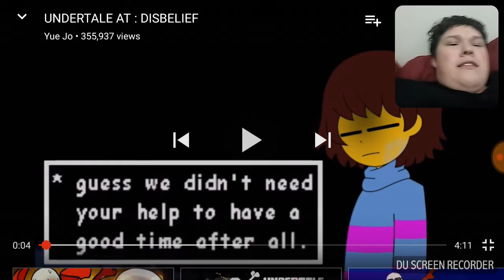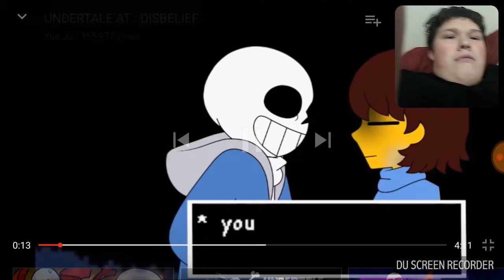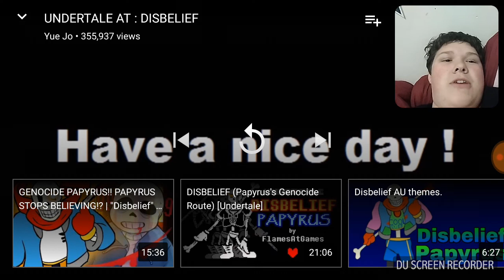Kam Reacts to UNDERTALE AT: DISBELIEF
What's going on my fellow reapers, The Reaping Hopkins here again and today we're gonna be reacting to UNDERTALE AT: DISBELIEF, by Yue Jo.